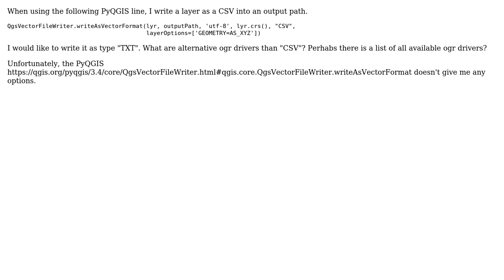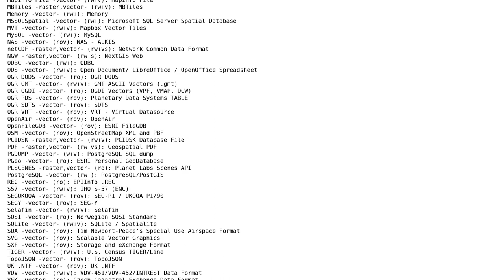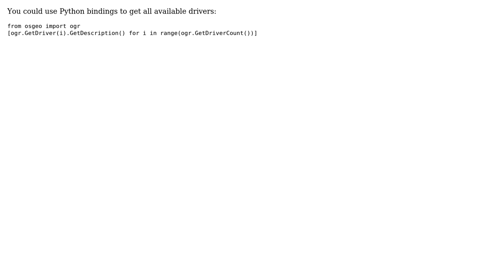GIS: List of usable ogr-drivers for PyQGIS (2 Solutions!!)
GIS: List of usable ogr-drivers for PyQGIS

With thanks & praise to God, and with thanks to the many people who have made this project possible! | Content (except music & images) licensed under CC BY-SA | Music | Images & others | With thanks to user Kadir Sahbaz user Ian Turton user DGIS user christoph and the Stack Exchange Network Trademarks are property of their respective owners. You are responsible for your own actions.